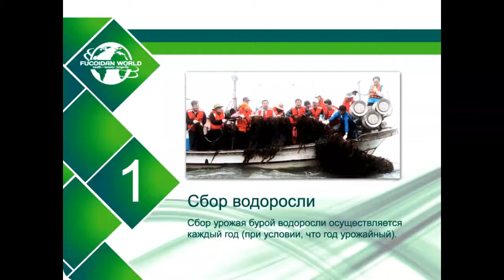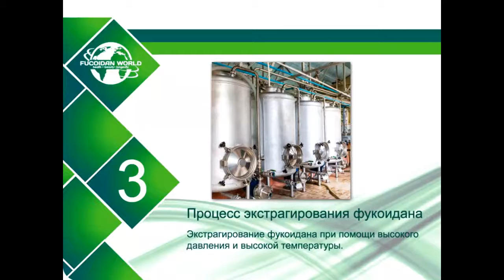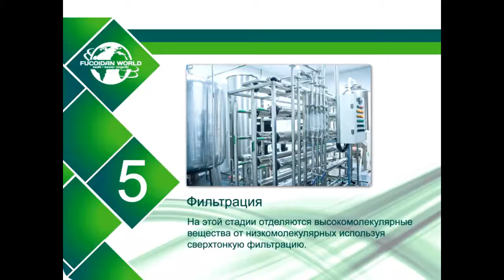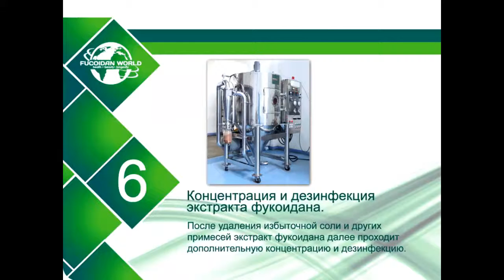Как сконцентрироваться на главном. Вебинар Fucoidan World 20.08.2015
Как сконцентрироваться на главном. На вебинаре затронута тема изменения курса доллара и как этим воспользоваться для увеличения своих сетей.